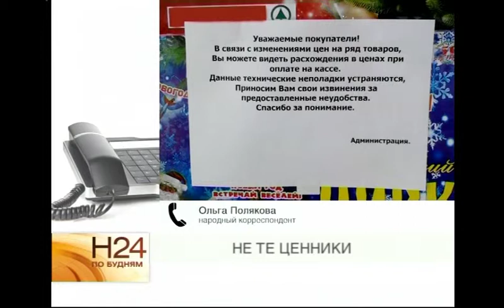Народный корреспондент: не те ценники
Цены на продукты могут стать поводом для обращения в суд. Как в случае с нашим народным корреспондентом Ольгой Поляковой. Девушка обнаружила повод для разбирательств в одном из супермаркетов. Ольга Полякова, народный корреспондент: «Я столкнулась с такой ситуацией: пошла в супермаркет. Обратила внимание, что на дверях, перед входом в магазин, объявление от администрации с извинениями, что цены могут не совпадать. Мне молоко предложили по одной цене - на ценнике, а на кассе меня ставят перед фактом, что оно стоит не столько. И объясняют, что ценники не успели поменять. Я была возмущена и мне это очень даже не понравилось. Потому что я рассчитывала на одно, а получила другое. И я думаю, что туда в следующий раз не пойду». В Роспотребнадзоре поясняют: подобное объявление ответственности с продавца не снимает. И товар не может стоить дороже, чем указано на ценнике. В противном случае потребитель может написать жалобу, и магазин подвергнется внеплановой проверке. Торговым точкам выгоднее вернуть разницу в цене покупателю, чем платить штраф - он достигает 40 тысяч рублей.